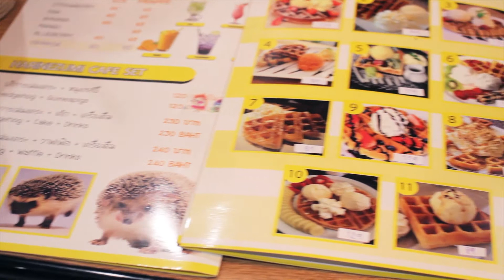Harinezumi Cafe@Chiang Mai - J'ai caressé un hérisson 🦔 (Eng Subtitles)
"C'est un hérisson qui piquait qui piquait
Et qui voulait qu'on le caresse-resse-resse
On le caressait pas pas-pas-pas-pas
Non pas parce qu'il piquait pas mais parce qu'il piquait !"
(Si toi aussi tu as grandi avec cette chanson, tu as eu une belle enfance.)

Lorsque nous étions à Chiang Mai, nous avons visité le Harinezumi Cafe (Café à hérisson en japonais). Comment ne pas tomber amoureux face à ces boules de piques ? Ça méritait une vidéo !

Devineras-tu de quel jeu vidéo est tirée la musique ?

💖 SUIS-NOUS SUR HEY GIRLS !